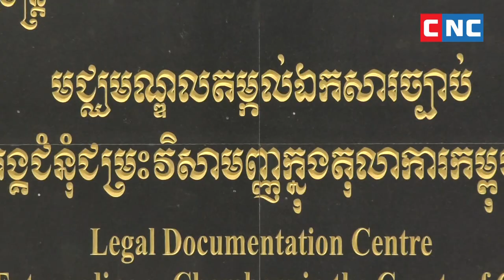ទស្សនាកិច្ចសម្ភាន៍ ឯកឧត្តម វង្សី វិស្សុត ក្នុងឱកាសសម្ពោធដាក់ឲ្យប្រើប្រាស់មជ្ឈមណ្ឌលធនធានរបស់ អ.វ.ត.ក.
ទស្សនាកិច្ចសម្ភាន៍រវាង ឯកឧត្តម វង្សី វិស្សុត ឧបនាយករដ្ឋមន្ត្រីប្រចាំការ រដ្ឋមន្ត្រីទទួលបន្ទុកទីស្តីការគណៈរដ្ឋមន្ត្រី និងជាប្រធានក្រុមការងារទទួលបន្ទុកការអនុវត្តមុខងារសេសសល់របស់ អ.វ.ត.ក. ជាមួយអ្នកព័ត៌មានទូរទស្សន៍ស៊ីអ៊ិនស៊ី ក្នុងឱកាសសម្ពោធដាក់ឲ្យប្រើប្រាស់ជាផ្លូវការ មជ្ឈមណ្ឌលធនធាន និងប្រកាសផ្សព្វផ្សាយវីដេអូខ្លីអប់រំ ជាស៊េរី កាលពីថ្ងៃទី២៧ ខែកញ្ញា ឆ្នាំ២០២៣។

Watch a full interview between H.E. VONGSEY Vissoth, Standing Deputy Prime Minister, Minister in Charge of the Council of Ministers and Chair of the Royal Government Task Force on the implementation of the ECCC Residual Functions, and CNC TV Reporter on the occasion of the inauguration Resource Centre and launch educational and outreach short video series on 27 September 2023.

Read full here: Read full